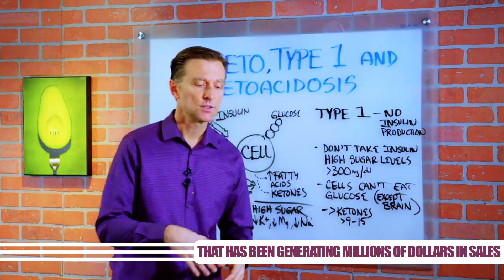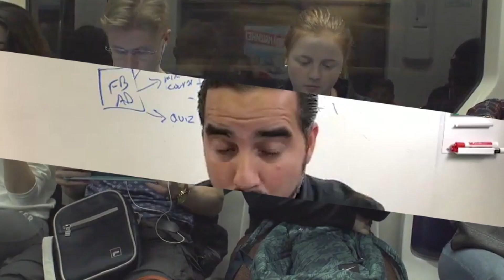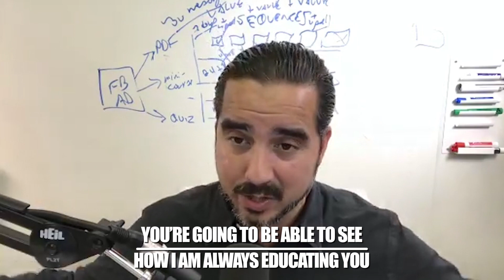MESSENGER MARKETING: WHY MESSENGER MARKETING WINS🏆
COVID-19 HUMANITARIAN RELIEF CAMPAIGN

For a limited time, I’m offering a FREE scholarship to the Facebook Masters Course and my Coaching Program. With recent events in mind, I realized this:

EXTREME TIMES REQUIRE EXTREME MEASURES

This course will teach you how to become an expert in social media marketing.

Get the tools you need to not only get through these tough and uncertain times but also create a thriving business that can last through the ages.
MESSENGER MARKETING. It works.

It works, and if it didn't work, I would be onto the NEXT opportunity.  But the results I get with MESSENGER MARKETING is undeniably AMAZING!

Watch the video to get a further understanding of WHY it's a smart idea to LOOK INTO MESSENGER MARKETING!

𝗔𝗯𝗼𝘂𝘁 ManuelSuarez

I like to help people. I like to help them expand and flourish in their life. And through my knowledge of SocialMedia Advertising, I can.